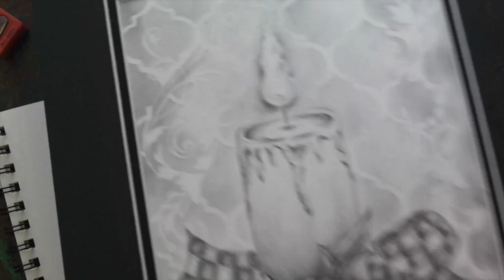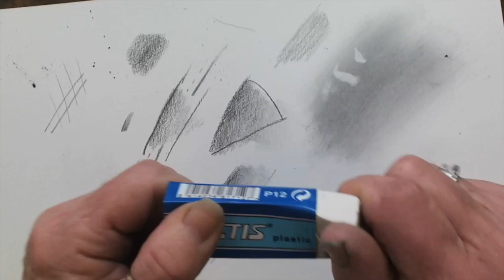Sketch & Blending - Basic Pencil Art Techniques w/ Kathi Hanson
Join artist Kathi Hanson in this Basic Pencil Art Techniques video, where we focus on how to get started with Drawing, Blending and Erasing in Pencil Art Design.